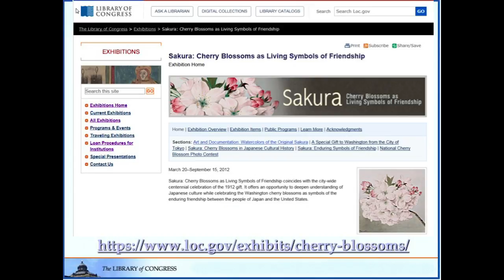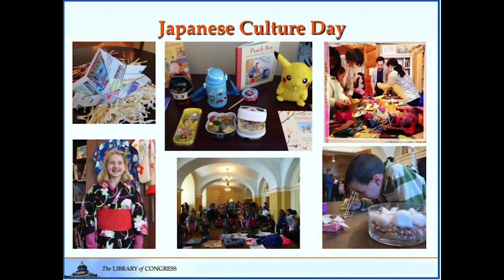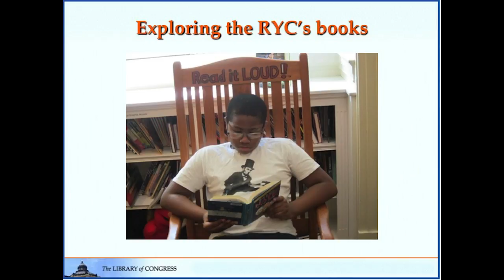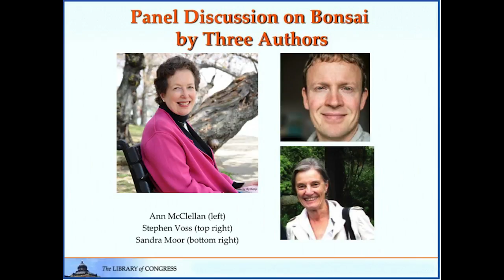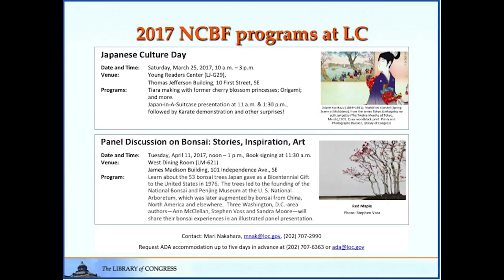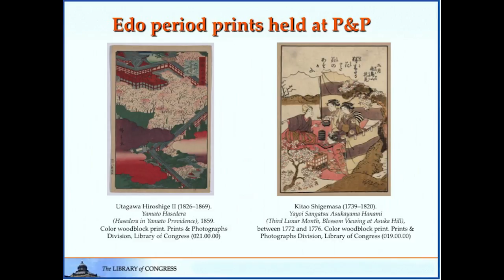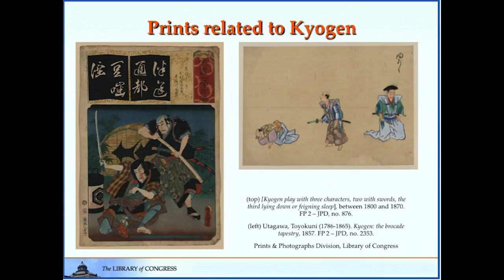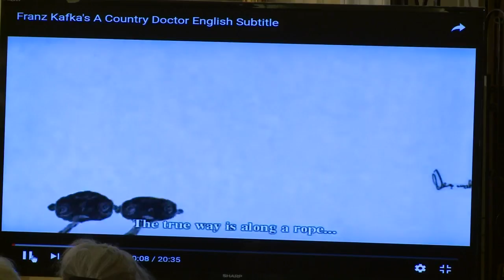Conversation with Shigeyama Kyogen Troupe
A conversation featuring Ippei Shigeyama from Japan's distinguished 400-year-old Shigeyama family prior to a concert at the Library. Cosponsored with the Japan Information and Culture Center, Embassy of Japan and the Japan Foundation, in collaboration with the National Cherry Blossom Festival.